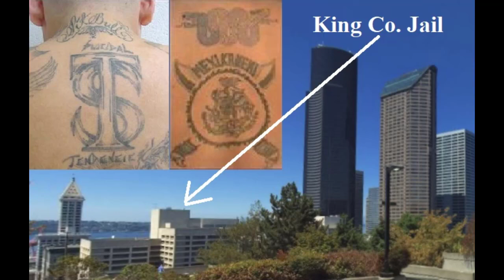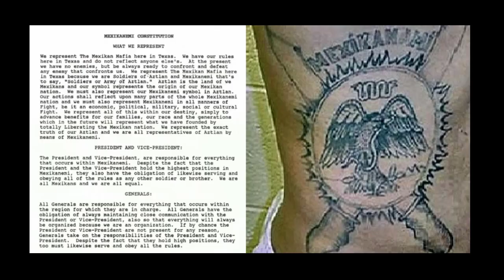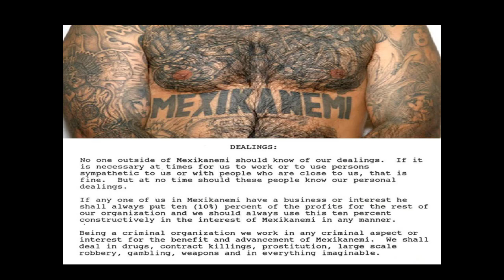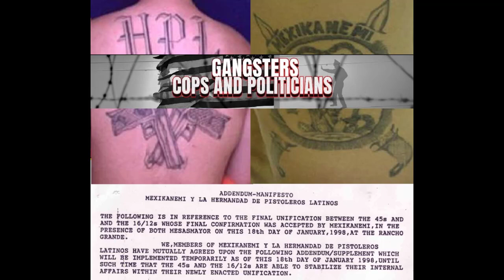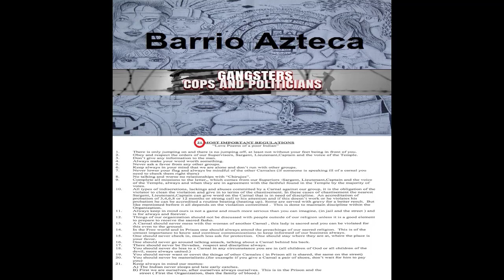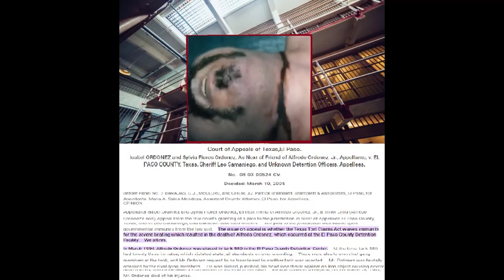Texas Prison Gangs - Part 2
Gang Expert Gabe Morales talks about the history and evolution of the Mexikanemi (TX-EME), Hermanos de Pistoleros Latinos (HPL), Raza Unida (RU), and Barrio Aztecas (BA) with Special Guest Pablo Cajigal del Angel.